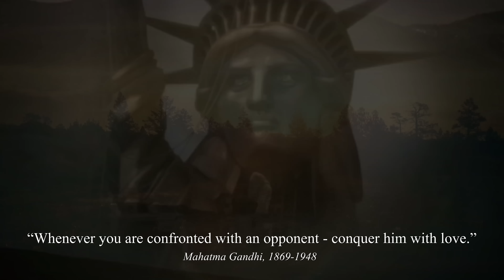AirVox - Space Cowboys (feat. Joan Vain)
Dedicated to all politicians of the world as a clear statement for peace - not war.

Featuring:
Kirsten Rea, L.A./USA (Lead Vocals, Strings)
Andrew Capra, L.A./USA (Dub Vocals, Guitars)
Tom Bloom, Lucerne/Switzerland (Production, Synths)

Sources:
American Saga - The history of the USA
La Linea by Osvaldo Cavandoli (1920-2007)